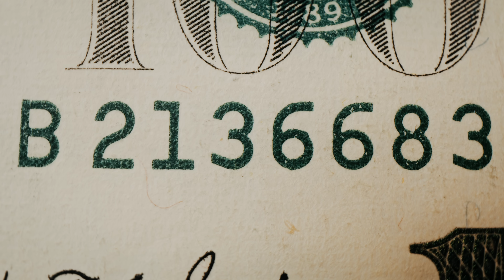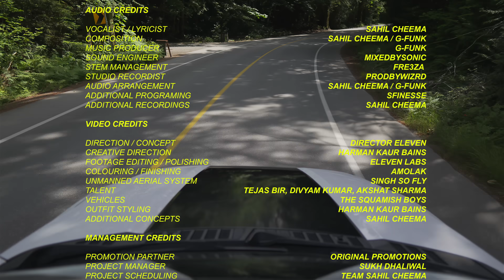BANKROLL - Sahil Cheema (Official Music Video) | G-Funk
Singer / Writer - Sahil Cheema
Music Producer - G-Funk
Sound Engineer - Mixedbysonic
Video Director - Director 11
Creative Direction - Harman Kaur Bains
Promotion Partner - Original Promotions